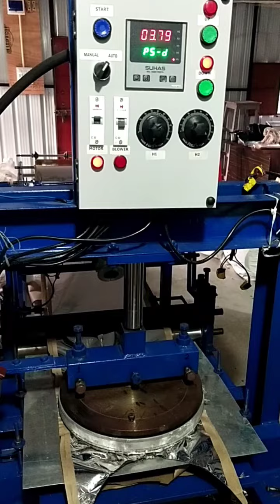fully atoumatic hydraulic paper plate machine 5 roll avishkar enterprises latur mb 8411973003